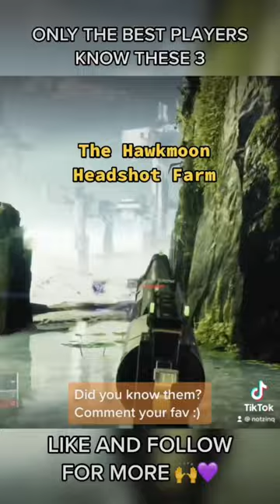Master these 3 NOW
Veteran Players may know these secrets, this is for the new generation (: so please don't be mean to anyone in the comments. There's so much for the New Lights to learn about (:

destiny 2 deafening whisper,
destiny 2 trailer,
destiny 2 xur,
destiny 2 veles labyrinth,
destiny 2 live event,
destiny 2 xur location today,
destiny 2 ace of spades,
destiny 2 a weapon of hope,
destiny 2 ascendant challenge,
destiny 2 anarchy,
destiny 2 aspect of control,
destiny 2 ascendant lens,
destiny 2 arbalest,
destiny 2 adored,
a destiny 2 montage,
a lumina destiny 2,
a profecia destiny 2,
destiny 2 beyond light trailer,
destiny 2 best weapons,
destiny 2 beyond light gameplay,
destiny 2 beginner guide,
destiny 2 best class,
destiny 2 best pve weapons,
destiny 2 bad juju,
destiny 2 b roll,
destiny 2 beyond light b roll,
destiny 2 b,
destiny 2 philippis b,
b roll footage destiny 2,
destiny 2 rjhjyf crjh b,
destiny 2 cryptolith lure,
destiny 2 campaign,
destiny 2 cayde,
destiny 2 crucible,
destiny 2 classes,
destiny 2 cutscene,
destiny 2 cinematic,
destiny 2 cheaters,
telemachus c destiny 2,
roderic-c destiny 2,
plan c destiny 2,
sondok c destiny 2,
destiny 2 c,
destiny 2 c'est quoi,
destiny 2 сюжет,
destiny 2 darkness,
destiny 2 divinity,
destiny 2 dungeon,
destiny 2 dlc,
destiny 2 dire promise,
destiny 2 darkness theme,
destiny 2 darkness in the light quest,
antiope d destiny 2,
halfdan-d destiny 2,
sir d destiny 2,
antiope d destiny 2 farm,
eystein-d destiny 2,
zenobia d destiny 2,
pribina d destiny 2,
atalanta d destiny 2,
destiny 2 exodus garden 2a,
destiny 2 event,
destiny 2 ep 1,
destiny 2 easy exotics,
destiny 2 exotic quest,
destiny 2 exotic farming,
destiny 2 exotic cipher,
destiny 2 exotics,
e pro destiny 2,
destiny 2 e,
destiny 2 a tranca e a chave,
destiny 2 egirl,
destiny 2 risco e recompensa,
destiny 2 serratura e chiave,
nodulose protocols destiny 2,
destiny 2 dolore e guadagno,
destiny 2 forsaken,
destiny 2 festival of the lost,
destiny 2 free to play,
destiny 2 funny moments,
destiny 2 forsaken trailer,
destiny 2 forerunner title,
destiny 2 festival of the lost 2020,
destiny 2 fashion,
destiny 2 d.f.a,
destiny 2 f,
destiny 2 glitch,
destiny 2 guide,
destiny 2 garden of salvation,
destiny 2 gnawing hunger,
destiny 2 gameplay pc,
destiny 2 gambit,
destiny 2 game,
destiny 2 g,
destiny 2 g sync,
athlon 3000 g destiny 2,
destiny 2 izanagi's burden,
destiny 2 ikelos smg,
destiny 2 imperial treasure map nessus,
destiny 2 in the face of darkness,
destiny 2 in
wish 4 destiny 2,
machina dei 4 destiny 2,
shiro 4 destiny 2,
javelin 4 destiny 2,
verse 4 destiny 2,
imponent 4 destiny 2,
fallout 4 destiny 2 mods,
destiny 2 50k nightfall,
destiny 2 50 kills,
destiny 2 5 of swords,
destiny 2 5/5 nascent dawn,
destiny 2 50 kill streak,
destiny 2 50 eyes,
destiny 2 5700 xt,
destiny 2 5500,
acer nitro 5 destiny 2,
wish 5 destiny 2,
traveler's judgement 5 destiny 2,
diary 1/5 destiny 2,
3/5 destiny 2,
5/5 destiny 2,
nascent dawn 2/5 destiny 2,
acer aspire 5 destiny 2,
destiny 2 60fps,
destiny 2 6v6 pvp,
destiny 2 6 celestial nighthawk vs calus,
destiny 2 60fps console,
destiny 2 60fps xbox series x,
destiny 2 60 kills,
destiny 2 60fps ps5,
cayde 6 destiny 2,
cayde 6 destiny 2 trailer,
node 6 destiny 2,
cayde 6 destiny 2 cutscenes,
verse 6 destiny 2,
saving cayde 6 destiny 2,
wish 6 destiny 2,
interference 6 destiny 2,
destiny 2 750 to 1000,
destiny 2 750 to 1000 fast,
destiny 2 750 to 1060,
destiny 2 750 light,
destiny 2 720 auto rifles,
destiny 2 750,
destiny 2 7th column,
destiny 2 750 to 900 fast,
kendricks 7 destiny 2,
cayde 7 destiny 2,
wish 7 destiny 2,
surface pro 7 destiny 2,
jian 7 destiny 2,
vy-7 destiny 2,
verse 7 destiny 2,
season 7 destiny 2,
destiny 2 8 bit,
destiny 2 800 to 900,
destiny 2 8k,
destiny 2 8gb ram,
destiny 2 800 to 1000,
destiny 2 8gb vs 16gb,
destiny 2 850 to 1000,
destiny 2 820m,
infinite paths 8 destiny 2,
vega 8 destiny 2,
wish 8 destiny 2,
season 8 destiny 2,
destiny 2 season 8 battle pass,
destiny 2 season 8 trailer,
destiny 2 season 8 ornaments,
destiny 2 900 to 1000,
destiny 2 940mx,
destiny 2 950 to 1000,
destiny 2 920m,
destiny 2 900 to 950,
destiny 2 900 fast,
null calamity 9 destiny 2,
the 9 destiny 2,
season 9 destiny 2,
seek the 9 destiny 2,
null calamity 9 destiny 2 pvp,
wish 9 destiny 2,
verse 9 destiny 2,
latent memory 9 destiny 2,
Season of the hunt,
Pyramids,
Darkness,
Light vs dark,
Season 12, OSIRIS, Uldren Sov, Queen Mara Sov